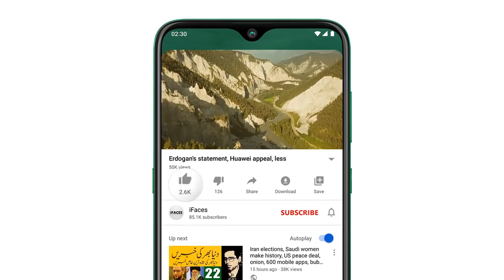Today important news, آج چودہ اگست صبح کي خبريں, Headlines, Weather, geopolitical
Respected viewers اَلسَّلَامُ عَلَيْکُم aik aour new TodayImportantNews video ke saath jis ka title hai "Today important news, آج چودہ اگست صبح کي خبريں, Headlines, Weather, geopolitical" umeed hai ke iFaces ki ye video bhi aap ko psand aaie gi. Thanks